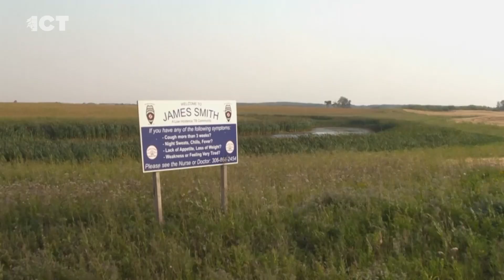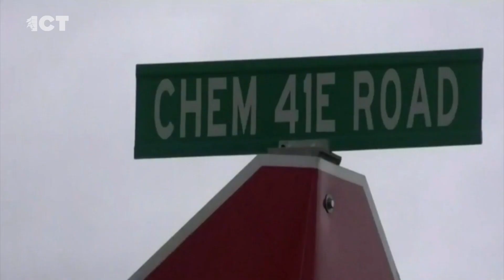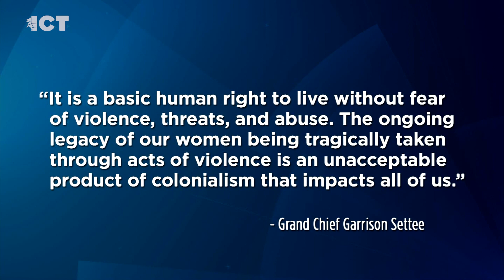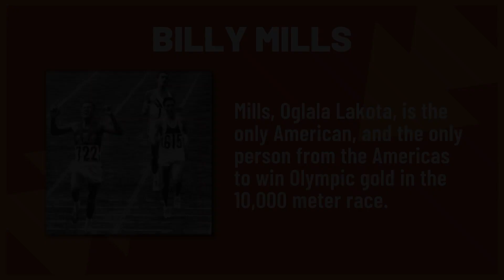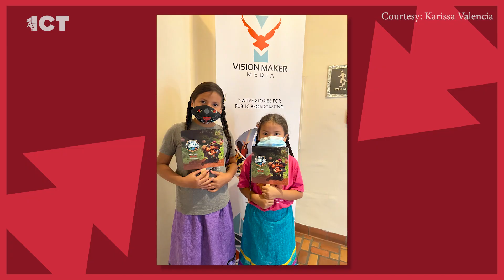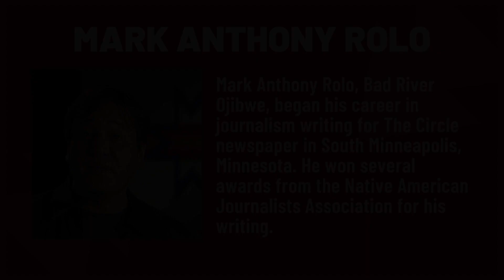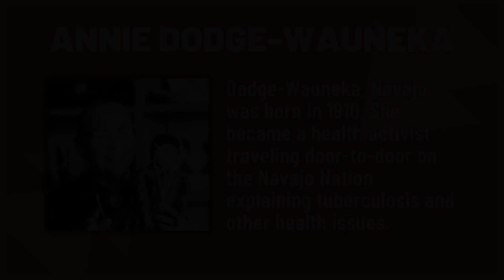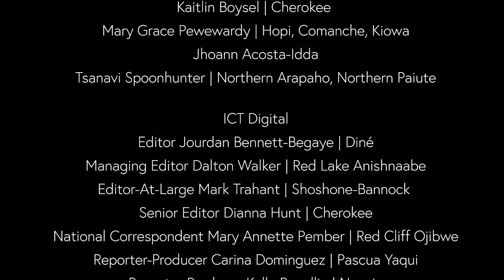'Spirit Rangers' set to stream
On this Wednesday edition of the ICT Newscast, "Spirit Rangers” by Netflix will hit the streaming platform in October. We meet the show’s creator. Traditional fire management is being revived for Karuk women. Regular Contributor John Tahsuda takes a look at Alaska’s rank choice voting